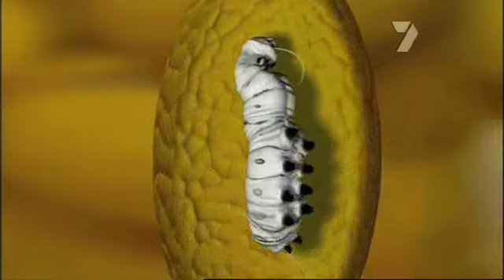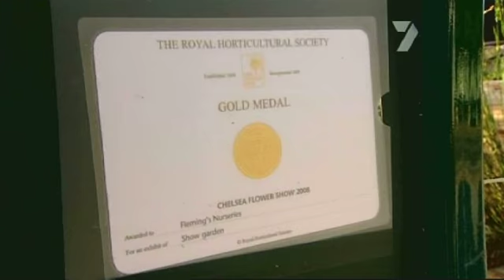Jamie Durie Showreel 1